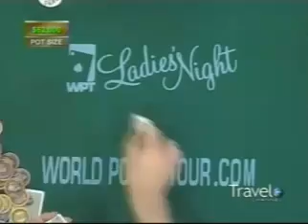World Poker Tour Season 2 Ladies Night WPT 2 - 7.mp4